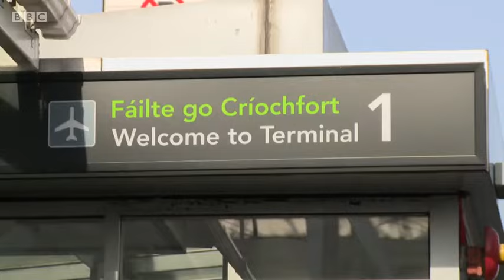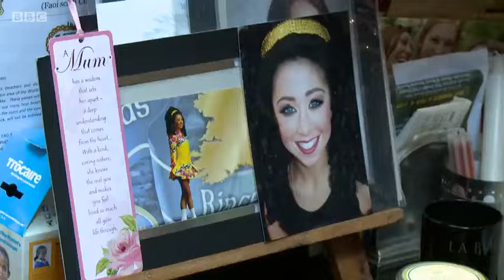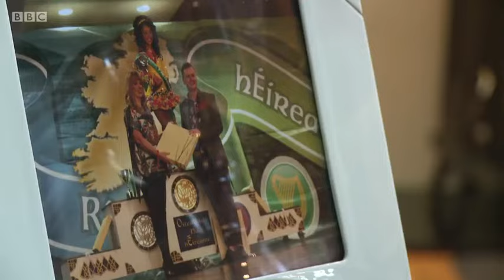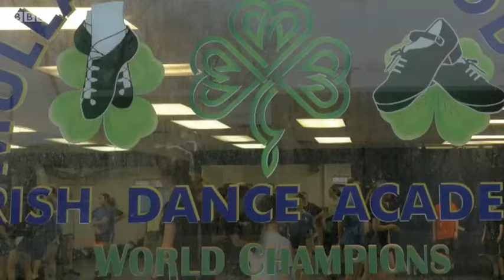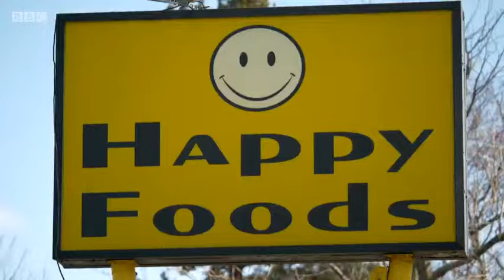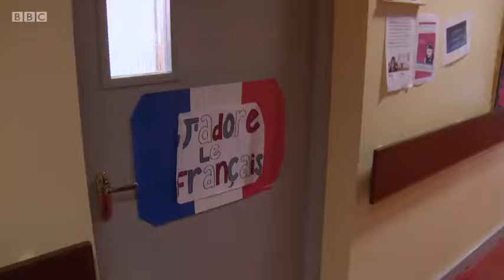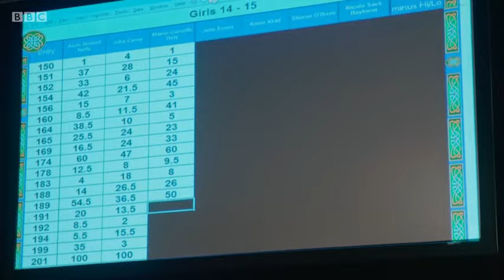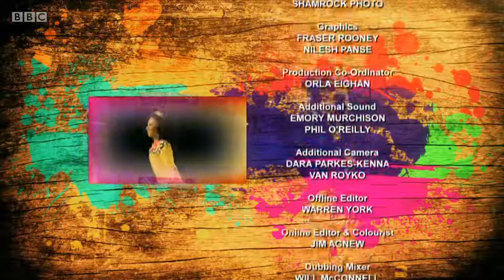My life: champion of the world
The Irish dance episode of my life